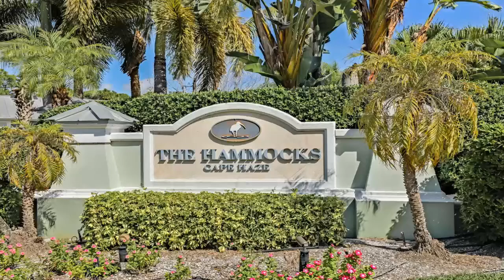8500 Amberjack Circle Unit 202 Englewood, FL | ColdwellBankerHomes.com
8500 Amberjack Circle Unit 202, Englewood, FL

Spectacular Lake View Condo in one of the area’s premier locations. This fine residence has a wonderful 3 bedroom layout with nearly 1800 sq ft and 10 ceilings, beautiful floor coverings, professionally painted throughout. Truly gourmet kitchen with granite counters and plenty of wood cabinets. Pla